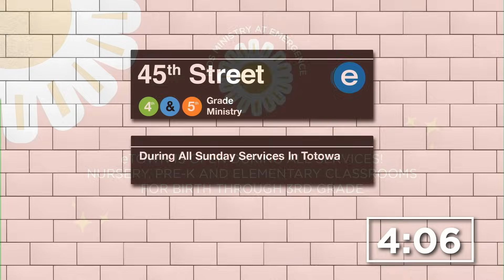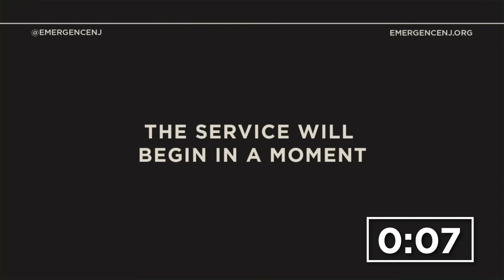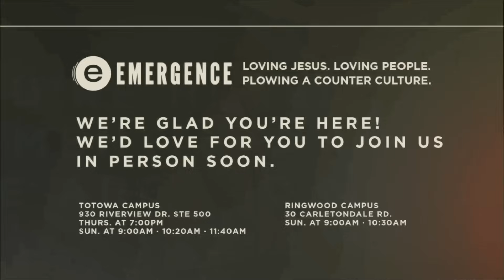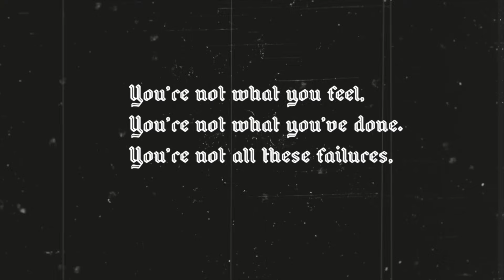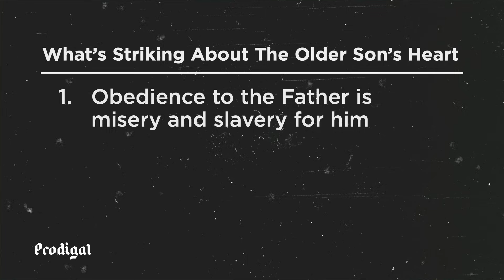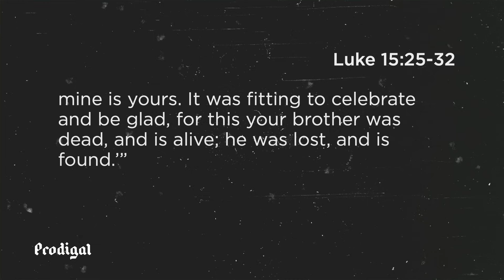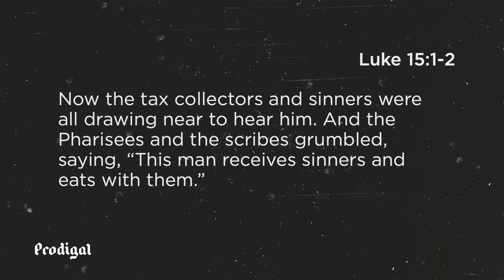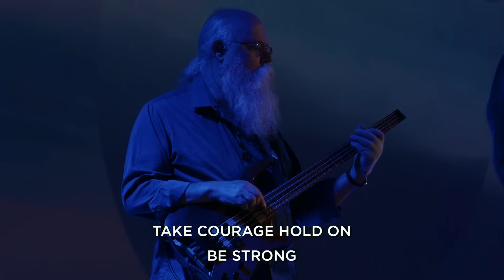Emergence Church | Weekend Service - 11.19.23